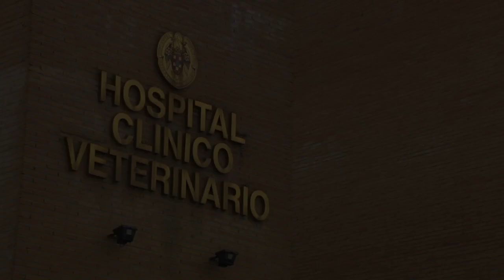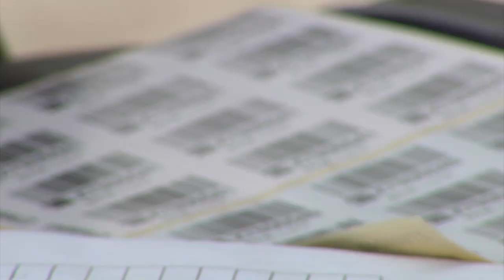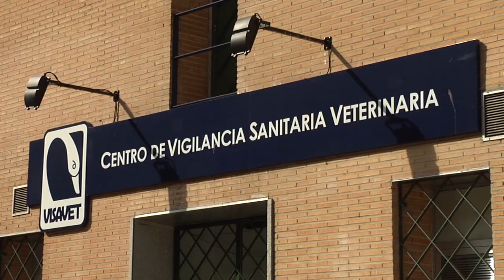La Complutense contra el COVID-19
CAI CREAV UCM